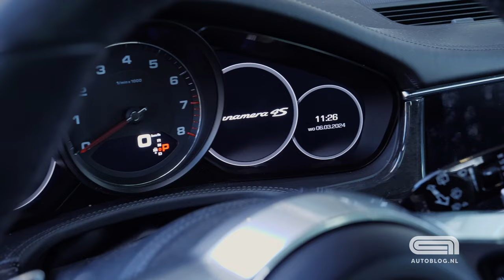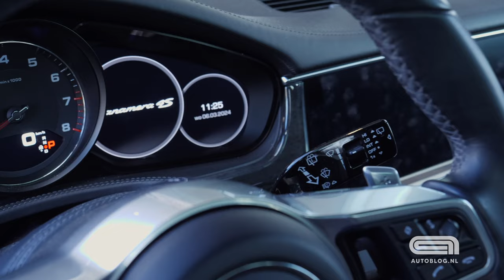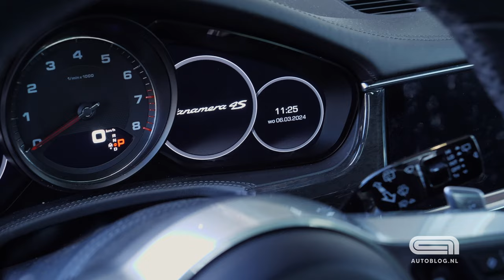Mijn Auto: Porsche Panamera 4S ST van Alexander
Een gezinsauto met een speciaal randje. Wat kun je dan kiezen? De Porsche Panamera Sport Turismo is een goede kandidaat. Autoblog-lezer Alexander koos heel bewust voor deze auto. We begrijpen waarom!